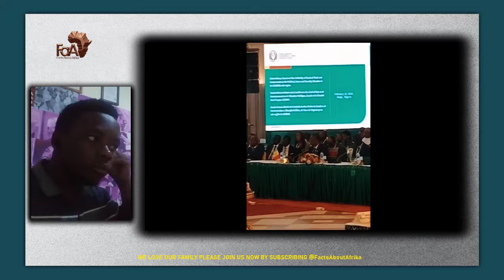ECOWAS lifts coup sanctions on Niger in | a new push for dialogue